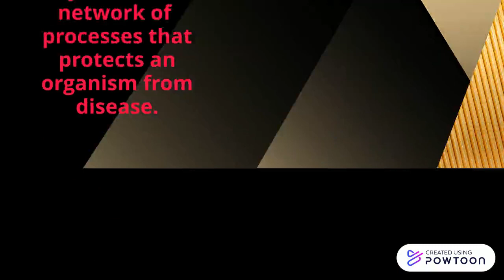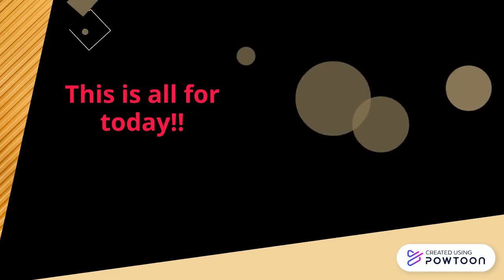The immune system